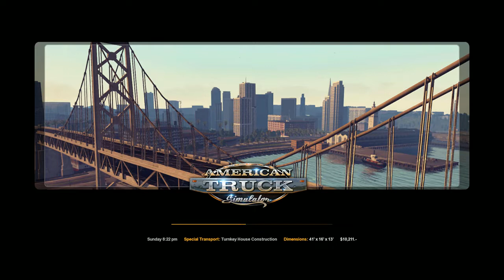st9 pb579 eureka redding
9th of a series covering the special transport routes and the different loads